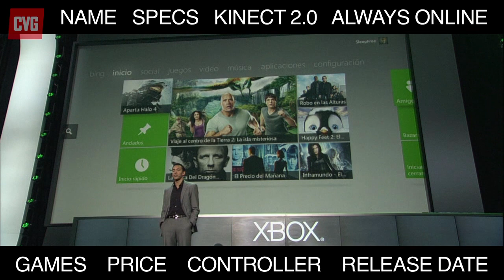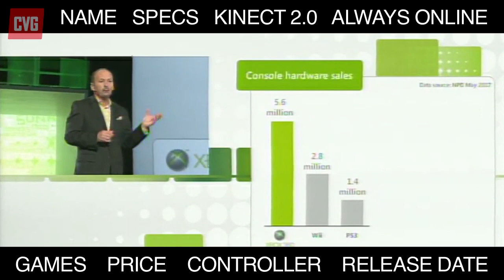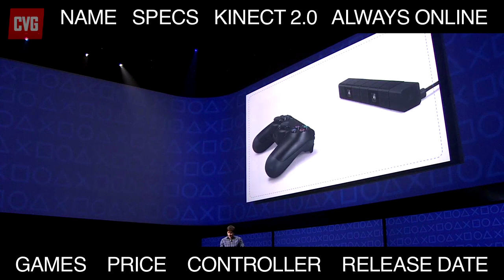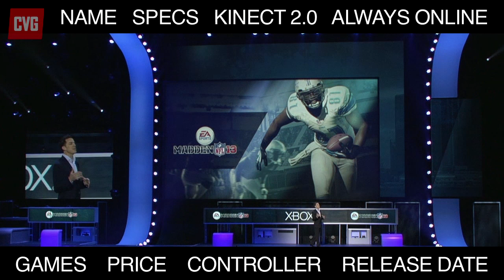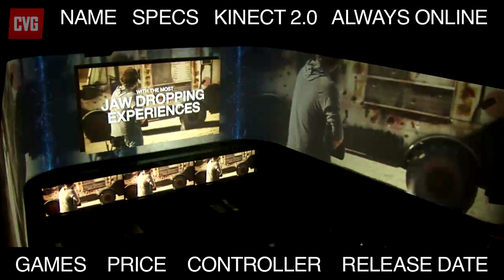Xbox One Reveal Preview - Release date, price, controller and more discussed!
Xbox One preview - Release date, price, controller and more discussed! Tim from CVG teams up with Jason from Edge magazine and Matt from GamesMaster to discuss EVERYTHING about the new Xbox reveal next week. Prices, games, controllers and the feted always on - it's all here!